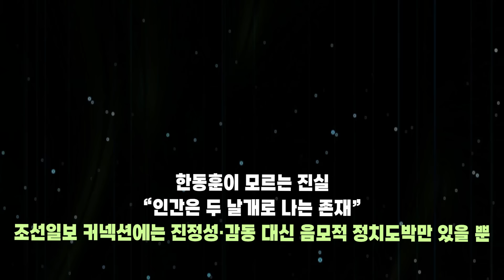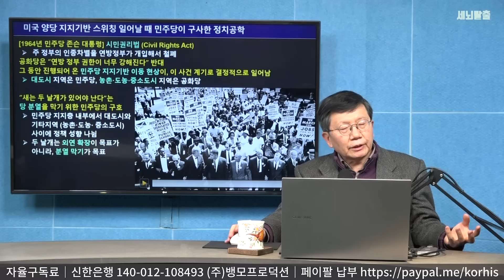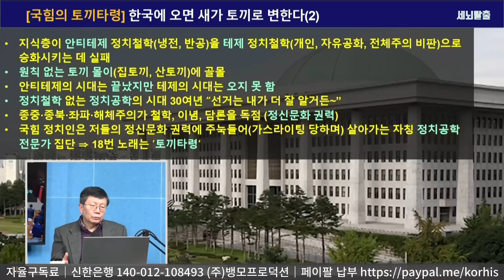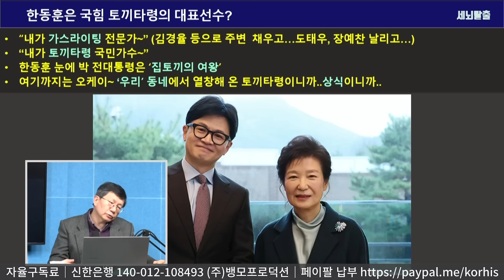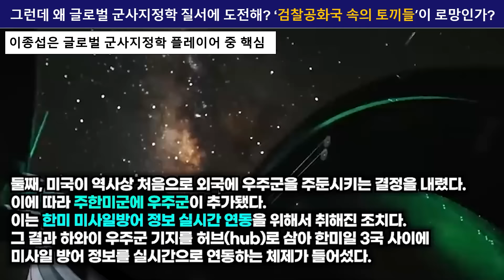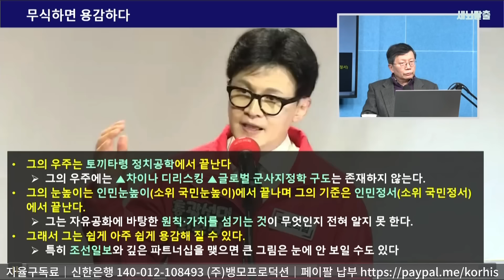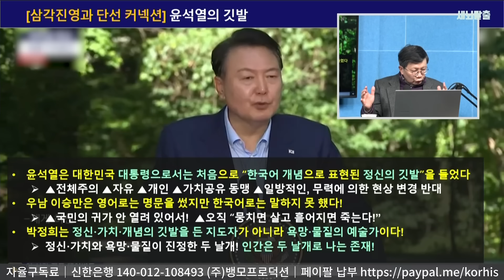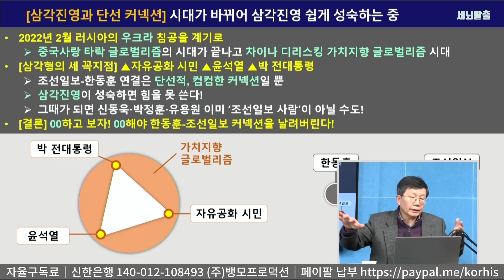[세뇌탈출 3165탄] 한동훈이 모르는 진실 “인간은 두 날개로 나는 존재”... 조선일보 커넥션에는 진정성·감동 대신 음모적 정치도박만 있을 뿐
[한동훈 뒤에 어른거리는 조선일보 커넥션?]

조선일보는 22대  총선에서 3명의 의원을 배출할 것이 확실합니다. 송파갑 박정훈, 서초을 신동욱, 비례 12번 유용원.

“일개 언론사가 무려 세 명을 당선확정권으로 집어넣었다”라고 의혹을 받을 만 합니다.

게다가 조선일보는 공개적으로 [한동훈은 윤석열 까고 넘어서야 한다. 그래야 선거에 이긴다]라고 외치고 있습니다. 이쯤되면 ‘제왕적 언론’입니다.

인간은 두 날개로 나는 존재입니다. 우선 ‘두 날개’라는 이야기가 생겨난 연원을 살펴 보겠습니다.

미국 민주당은 20세기 초부터 지지기반이 바뀌기 시작했습니다. 그 이전에는 흔히 ‘골수 남부(deep south)’라 불리는, 흑백차별이 심한 지역이 민주당의 텃밭이었습니다. 그러나 20세기 초부터 대도시의 아이리시, 이탈리안, 스코틀랜드인, 유대인, 흑인들이 ‘대도시 민주당’ 기반을 만들기 시작했습니다. 점차 대도시의 진취적 지지층과,  골수 남부의 수구적 지지층, 두 개의 상반된 지지층을 가지게 됐습니다. 이를 어찌어찌 유지해 왔었는데 그만 1964년 시민권법(Civil Rights Act, 인종차별 금지*단속)을 밀어붙이면서 당 지지기반이 분열했습니다.

이를 수습하기 위해 외쳤던 구호가 “새는 두 날개로 난다”였습니다.

그러나 결국 ‘골수 남부’ 등 인종차별 전통이 강했던 지역이 떨어져 나가 공화당 품으로 들어갔고, 그 대신에, 대도시가 온전히 민주당 품으로 들어왔습니다. 이를 두고 ‘민주-공화 스위칭’이라 부릅니다.

종중의 정신적 스승 리영희는, “새는 두 날개로 난다”라는 구호가 미국에서 사용됐다는 것을 밝히지 않은 채, 마치 자신이 이 멋진 문장을 만들었다는 듯,  전혀 다른 문맥에서 사용했습니다. 소련이 망하기 전에는 [한국은 미국과 소련 두 날개로 날아야 한다]는 취지로 주장했고, 소련이 망한 다음에는 [한국은 미국과 중국 두 날개로 날아야 한다]는 취지로 주장했습니다.

국힘(그 전신인 새누리, 한나라당, 신한국당)은 두 날개 대신, ‘두 종류의 토끼’를 이야기해 왔습니다. 집토끼 (충선 지지층)와 산토끼(부동층). 토끼타령은 선거 승리를 위한 정치공학입니다. 원칙, 가치, 정치철학은 사라지고 오직 정치공학만 남은 정당이 됐습니다. 그 책임은 국힘 정치인에게 있는 것이 아니라 지식층 전체에게 있습니다.

88년 서울올림픽에서 91년말 소련 붕괴까지 세상이 근본적으로 바뀌었습니다. 냉전이 무너졌고, 미국과 유럽에선  ‘중국사랑 타락 글로벌리즘’이 대세가 됐습니다. 우리는 90년에 소련과 수교했고 92년에 중국과 수교했습니다.

이런 변화가 있기 전까지 우리는 나라-만들기, 나라-지키기(반공),  나라-키우기(경제발전) 만으로 충분했었습니다. 그러나 88~91 시기에 왠만큼 먹고 살고 된 상태에서 소련이 붕괴하자 우리 지식층은 방향감각을 상실했습니다. 미국과 유럽은 방향감각을 더 상실해서 [중국사랑-타락글로벌리즘]이 됐기에, 보고 배울 참조 케이스도 없어졌습니다. 지식층이 제대로 기능하지 않는 사회가 됐고, 제도권 정당은 급속하게 천박한 정치공학(토끼타령)에 함몰됐습니다.

한동훈은 지금 토끼타령을 열창하고 있습니다. 거기까지는 뭐라 할 생각 없습니다. 그러나 [차이나-디리스킹 가치지향 글로벌리즘]의 대두에 손발 맞추어 일해 온 이종섭을 공격하는 것을 보며 기겁했습니다. 이건 반드시 짚어야 합니다. 이는 국가안보, 평화유지, 국민생명과 직결된 문제이기 때문입니다.

이종섭은 [한국과 호주 사이의 국방 안보 협력을 강화한다] 라는 특명을 받고 나간 사람입니다. 국방장관 할 때엔 한미 핵동맹부터 폴란드 무기수출까지, 글로벌 군사지정학 재편과 직결된 일을 해 온 사람입니다.

한동훈은  이런 사람에게 [국내에 들어와서 공수처가 부를 때까지 무릎 꿇고 기다려라]라고 주장한 셈입니다.  (이종섭과 관련해서, 수사 개입 여부를 묻는 것은 고사하고, 그보다 훨씬 더 근본적 차원으로서,  사단장과 관련해서, 지휘책임인지 형사책임인지조차 정하지 못 하고 있는 공수처인데….)

조선일보와 찐한 커넥션이 있는 것일까요? 거기에 너무 도취되어서 세상이 어떻게 돌아가는지 전혀 모르는, [눈알 뒤집혀 환장한 상태]가 된 것일까요?

그러거나 말거나, 지금 매우 의미심장한 변화가 일어나고 있습니다.

윤석열-박전대통령-자유공화시민/지식인   3각 진영의 씨앗이 형성되어 성장하고 있습니다. 세상이 바뀌었기 때문에 이 3각 진영의 성장이 순조롭습니다. [중국사랑 타락 글로벌리즘] 시대는 우크라전쟁으로 끝장났습니다. [차이나-디리스킹 가치지향 글로벌리즘] 시대입니다. 3각 진영은 세계  전체의 큰 변화 물결 속에 성장합니다. 반면 한동훈-조선일보 찐 커넥션은 어두컴컴한 골방 속에서 이루어지는 음모적 정치 도박일 뿐입니다. 하루살이일 뿐입니다.